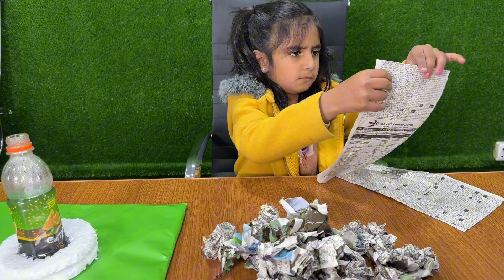How to make a Volcano DIY Experiment !!!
🌋 DIY Volcano Eruption by a 6-Year-Old Scientist! 🌋

Hey, science enthusiasts! Join us in today's explosive adventure as our 6-year-old scientist, Sabeen, takes the lead in creating a mesmerizing DIY volcano eruption! 🧪🌋

In this engaging experiment, Sabeen combines creativity with a dash of science magic to bring you an exciting volcanic eruption right from our home laboratory. Get ready for a lava-filled spectacle that's both educational and loads of fun for the whole family!

🔍 Experiment Materials:

Baking soda
Vinegar
Dish soap
Red food coloring
Craft supplies for volcano construction

🌈 Educational Fun for Kids:
This DIY volcano experiment is not just about the eruption; it's an opportunity for young minds to learn about chemical reactions and the fascinating world of volcanoes. Peppermintkidos shares their enthusiasm for science in a way that's easy for other kids to follow along and enjoy.

If you enjoyed this explosive experiment, don't forget to hit the subscribe button, give us a thumbs up, and ring the notification bell to stay tuned for more DIY science adventures with PeppermintKidos! 🌟

Let's ignite the spark of curiosity together! 🧑‍🔬✨